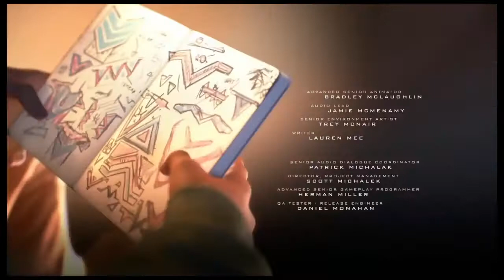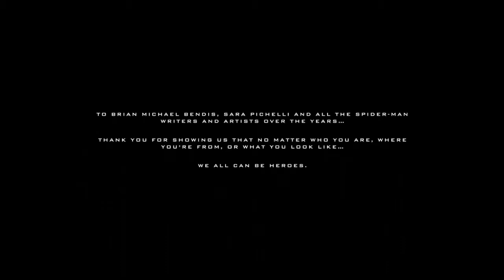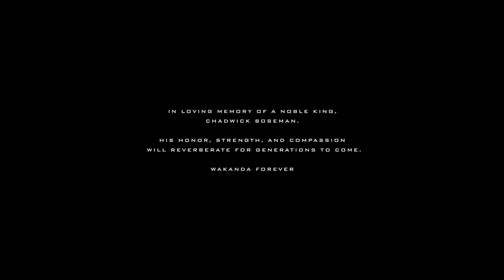Spiderman Miles Morales|Ending (PS4)